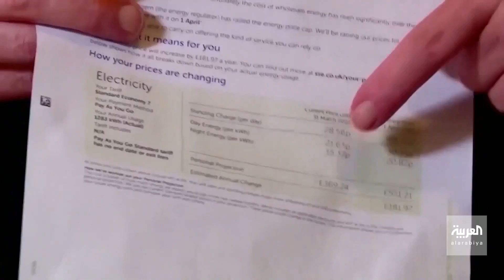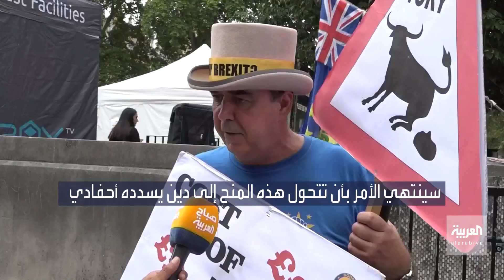صباح العربية | من هي ليز تراس رئيسة وزراء بريطانيا الجديدة؟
ليز_تراس هي ثالثُ رئيسِ وزراءٍ لبريطانيا منذ استفتاءِ بريكست وهي ايضا ثالثُ امرأةٍ تتقلد المنصبَ في تاريخِ بريطانيا والأنظارُ تتجه إليها على أملِ انتشالِ بريطانيا من أزماتِها المتعددة
شاهدوا الحلقة الكاملة على شاهد 👇